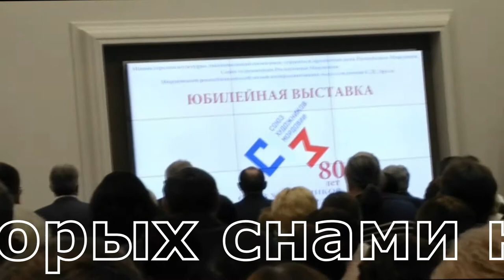«Союзу художников Мордовии 80 лет»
23 ноября в 16:00 в Выставочном зале и фойе Мордовского республиканского музея изобразительных искусств имени С.Д. Эрьзи открывается юбилейная выставка «Союзу художников Мордовии 80 лет».

Выставка организована Министерством культуры, национальной политики, туризма и архивного дела Республики Мордовия, Союзом художников Республики Мордовия, Мордовским республиканском музеем изобразительных искусств имени С.Д. Эрьзи. В выставке принимают участие около 120 авторов, она включает произведения живописи, скульптуры, графики, декоративно-прикладного искусства. Основу экспозиции составляют шедевры знаменитых художников республики: народного художника России В.Д. Илюхина, заслуженных художников России В.А. Беднова, В.А. Попкова, И.И. Сидельникова, М.С. Макушкина, Н.М. Филатова, А.И. Кияйкина, народных художников РМ А.П. и В.П. Шадриных, В.И. Петряшова, Н.П. Рожкова, М.С. Шанина, А.И. Коровина, С.Ф. Короткова, заслуженных художников и деятелей искусств РМ Е.Г. Балакшина, А.Н. Баргова, В.Ф. Козловой, В.Н. Козлова,  Л.Н. Нарбековой, А.А. Мухина, А.С. Алешкина, Н.В. Рябова, В.М. Шанина, Л.С. Шаниной-Трембачевской, М.Н. Ямбушева, А.И. Занкина, Л.М. Острась, Н.В. Пичугина, Ю.А. Дырина, Х.И. Бикбаева. Темы, которые они раскрывают в своих работах, традиционны и вместе с тем актуальны: любовь к родной земле, вера, семья, дружба. Произведения утверждают жизнелюбие, духовность, патриотизм. Художники работают в разных стилистических направлениях и жанрах, в целом продолжая лучшие традиции русского и современного отечественного искусства.

Зрителей особо привлекут яркий и праздничный раздел декоративно-прикладного искусства с произведениями замечательных художников-прикладников А.И. Занкина, Л.М. Острась, Л.Д. Левиной, И.В. Хомяковой, Г.А. Полянской, Т.А. Алешкиной, А.П. Гаушева, В.В. Митиной, Н.И. Мастина, Е.Г. Миронова, П.В. Рябова, А.В. Рябова, работы молодых художников, еще не вступивших в ряды СХ РМ, альбомы и монографии искусствоведов, посвященные